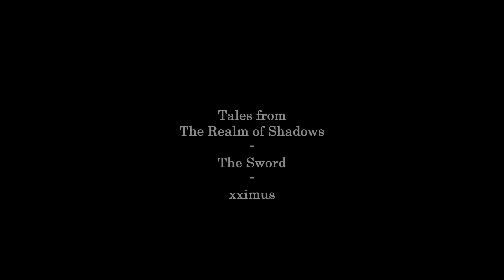1 - The Sword - Tales From The Realm of Shadows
The Sword, first track from "Tales From The Realm of Shadows", a collection of instrumental music dealing with epic quest, knights and dragons.
Recorded with my Huawei, work in progress. :^)